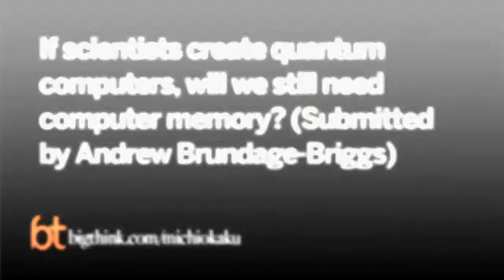Michio Kaku How to Program a Quantum Computer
Nerd stuff Gotta love Michio Kaku,s stuff brilliant man